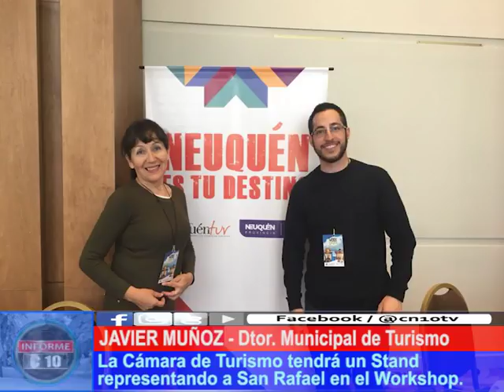EL TURISMO ... DE TURISMO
Con el propósito de promocionar la plaza de San Rafael, viajaron a Neuquén y el Valle de Río Negro, una delegación de la Dirección de Turismo Municipal a sendos Workshop en las citadas ciudades patagónicas. Se estima que entre los objetivos secundarios está el munirse de precisa información sobre tácticas y estrategias para el sector.